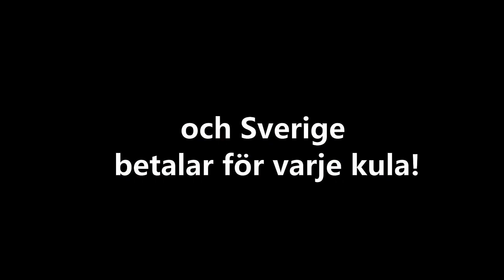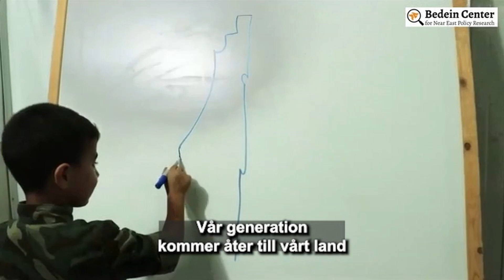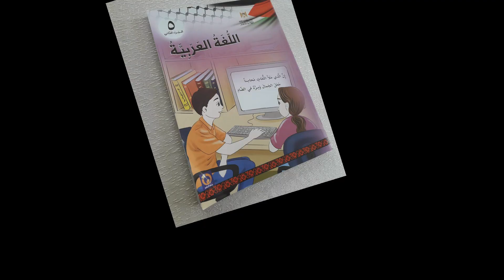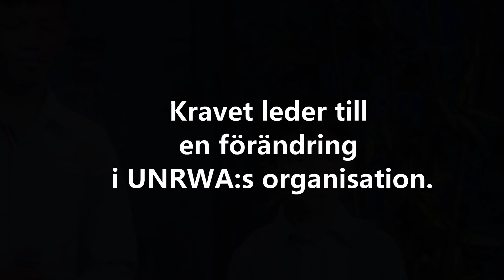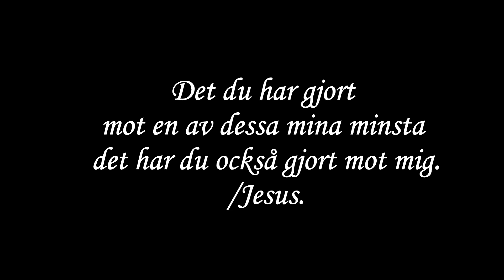UNRWA Reform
Engagera dig för en förändring.
37 miljarder svenska skattekronor har getts under årer otransparant bevisligen till terroruppvigling genom UNRWA i samarbete med UNRWA.
Skriv på namninsamlingen för stopp av bidrag till terror: